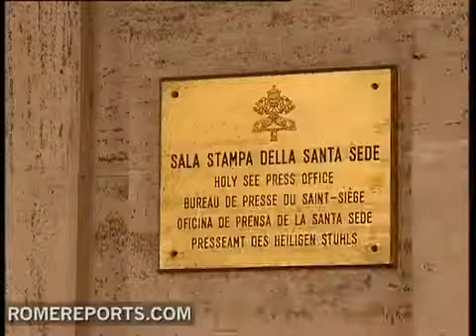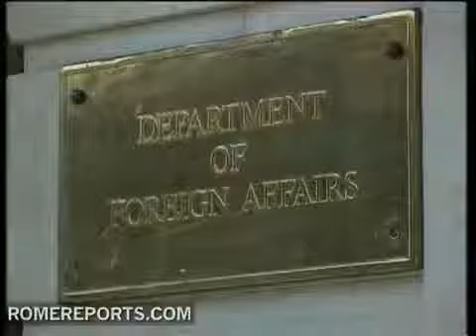"The Vatican did not hinder any investigation of sexual abuse in Ireland"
Cloyne: Arch. Martin on Church and State moving forward together
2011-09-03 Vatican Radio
"Wherever we go from here we have to go together", says Archbishop Diarmuid Martin of Dublin speaking to Vatican Radio, Saturday, following the publication of the Holy See's response to the Irish Government regarding the Cloyne report.

"The climate of tension and polemics doesn't help", he adds, "but we also have to go forward following the truth, making sure that what is said is true. That we go forward with a policy of transparency and honesty in this and that any attempts to go back into a cover up mode or mentality will only damage not just the Church itself, but it will damage children. One of the things we have to remember is that Jesus identified children as a sign of the kingdom and we have to learn again what that was saying to us and how becoming like children, safeguarding and cherishing children is actually part of the way Christians live and should live".

Regarding the specifics of the Vatican response, the Archbishop notes: "One of the things that struck me when I read the section about the development of the policies of the Congregation for the Doctrine of the Faith over the past ten years, is that over 20 times it stresses the need for the Church to respect national laws on the reporting of the abuse cases, and that's a very, very strong affirmation of the position of the Congregation and of the Catholic Church".

Archbishop Martin notes that the distinct roles of Church and State in safeguarding children is another essential element : "This brings us back to a central point which is implicit in the Cloyne Reports phrase "if fully implemented": even the best norms in the world must be accompanied by an on-going process of independent monitoring and reviewing of day-to-day practice.   Within the Catholic Church this is being undertaken by the National Board for the Safeguarding of Children.  Its reviews are underway and will be published.   The primary responsibility for monitoring child safeguarding measures in any dimension of Irish society belongs -- I repeat -- with the State".

In a statement released Saturday the Primate of Ireland also stated: "One of the key points of the Taoiseach's [Prime Minister] intervention was the assertion that "the Holy See attempted to frustrate an enquiry in a sovereign democratic republic as little as three years ago not three decades ago".  There is no evidence presented in the Murphy Report to substantiate this, the Holy See could find no evidence and the Department of An Taoiseach's office said that the Taoiseach was not referring to any specific event.  This merits explanation". Listen to his full interview with Emer McCarthy: 00:05:51:19
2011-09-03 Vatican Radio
Response to Mr Eamon Gilmore, Tánaiste and Minister for Foreign Affairs and Trade of Ireland, concerning the Cloyne Report

BACKGROUND

On 14 July 2011, following the publication on the previous day of the Report of the Commission of Investigation into the Catholic Diocese of Cloyne (Cloyne Report), Mr Eamon Gilmore, Deputy Prime Minister (Tánaiste) and Minister for Foreign Affairs and Trade of Ireland, met with the Apostolic Nuncio in Ireland, Archbishop Giuseppe Leanza.

In his speaking points, a copy of which he gave to the Nuncio, the Minister stated: "among the most disturbing of the findings of the Cloyne report is that the Vatican authorities undermined the Irish Church's own efforts to deal with clerical child sexual abuse by describing the framework document adopted by the Bishops' Conference as a mere 'study document'. The Commission have described this intervention by the Vatican as entirely unhelpful to any bishop which wanted to implement the procedures adopted by the Bishop's conference and as unsupportive, especially in relation to report to the civil authorities. Frankly, it is unacceptable to the Irish Government that the Vatican intervened to effectively have priests believe they could in conscience evade their responsibilities under Irish law." The Minister then requested him to convey to the Holy See a copy of the Report together with the Irish Government's views on the matters raised, and asked for the Holy See's response in the following terms: "I would ask you to convey this report and my Governments view's to your authorities in the Vatican. I believe that a response is required and I look forward to receiving it."